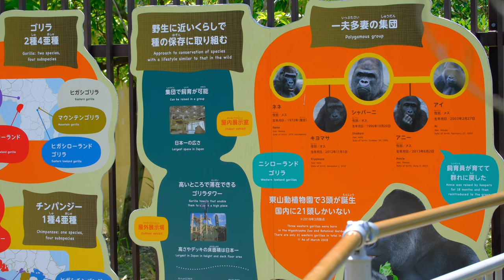アイをみつめるシャバーニだが・・・ 2024/08/12 月曜日【東山動植物園】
2024年8月12日 月曜日

名古屋市にある東山動植物園で撮影したニシローランドゴリラのシャバーニとその家族達の映像です。

猛暑の真夏日でしたが､食欲は旺盛で室内で涼んだり運動場に出たりしてました。

室内のゴリラに来園者の方々は大喜びでした。

始めてこんな近くで観たと言っていた家族も居ました。

This is a video of Shabani, a western lowland gorilla, and his family taken at Higashiyama Zoo and Botanical Gardens in Nagoya City.

It was a scorching hot midsummer day, but they had a good appetite and cooled off indoors and went out to the playground.

Visitors were delighted to see the gorillas indoors.

One family said it was the first time they had seen them up close.